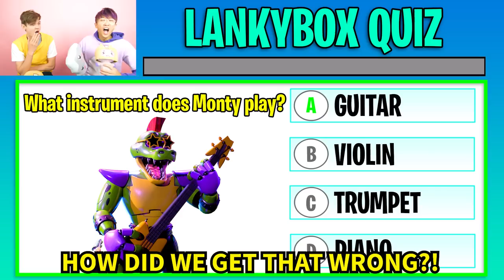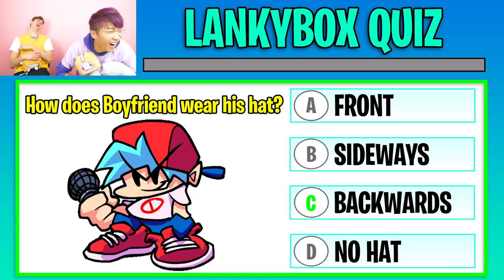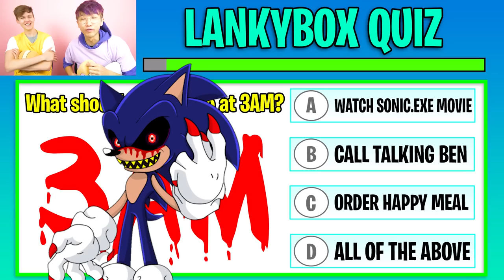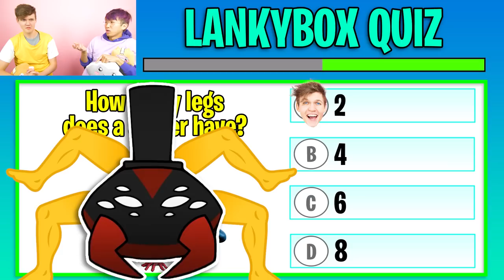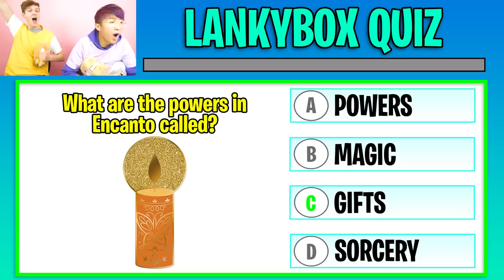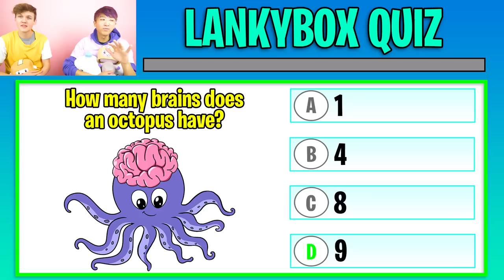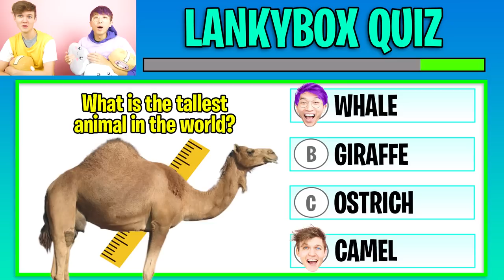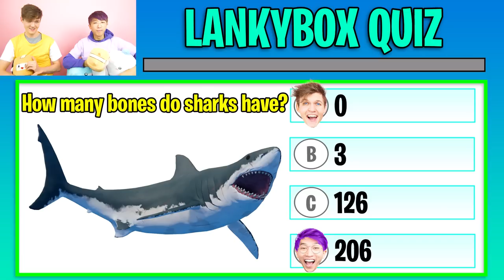Can You Beat This IMPOSSIBLE QUIZ!? (MAX LEVEL DIFFICULTY!)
LankyBox World!